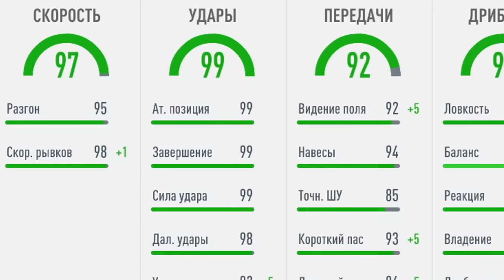РОНАЛДУ 99 | ЛУЧШИЙ ИГРОК ФИФА 20?